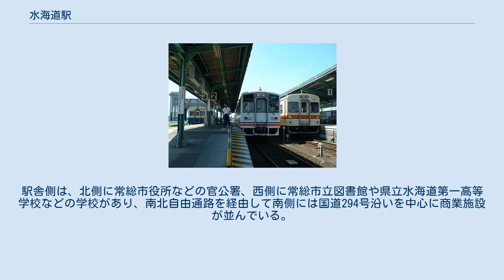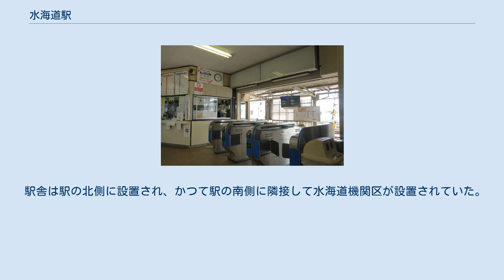水海道駅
3車種が勢揃いした構内 改札 水海道駅（みつかいどうえき）は、茨城県常総市水海道宝町にある関東鉄道常総線の駅。
 当駅は常総市の代表駅であり、同市中心市街地や、安楽寺（元三大師）、弘経寺、一言主神社、大生郷天満宮、あすなろの里、二水会館等、市内の主な観光名所は当駅が最寄り駅である。
 単式・島式複合の2面3線のホームを持つ地上駅である。
跨線橋はなく、下館方に構内踏切がある。
旧常総鉄道の本社が創立以来53年間置かれていた。
有人駅であるが、早朝・夜間は出札窓口の営業を行わない。
 当駅は関東鉄道常総線における運行上の拠点駅であり、当駅を境に取手方は複線、下館方は単線となり、当駅より取手方1.8㎞先には水海道車両基地を構える。
 2018年度の一日平均乗車人員は1,485人である。
 駅前広場 駅西側にある水海道第一高等学校 ブラジル銀行茨城出張所（2014年閉鎖） 駅の周辺には水海道市街地が広がる。
駅舎側は、北側に常総市役所などの官公署、西側に常総市立図書館や県立水海道第一高等学校などの学校があり、南北自由通路を経由して南側には国道294号沿いを中心に商業施設が並んでいる。
 駅舎は駅の北側に設置され、かつて駅の南側に隣接して水海道機関区が設置されていた。
駅を南北に跨ぐ自由通路が設置されている。
 かつては東京都心方面への高速バスや、坂東市、猿島町方面への路線も運行されていたが、いずれも廃止された。
また、運転免許センターまでを結ぶ急行わかば号が運行されていたが、2019年に休止、2020年に正式に廃止となった。
 現在はつくばエクスプレスみどりの駅を経由し、つくば市谷田部地区、土浦市方面に向かう路線バスが発着するのみで、平日は朝方に3本と夕方に4本、休日は朝方と午後で合わせて2本と、本数は僅少である。
 注釈 出典